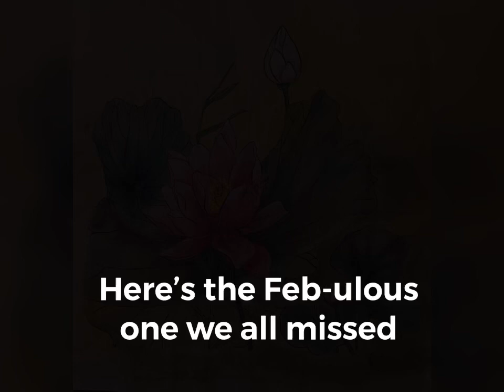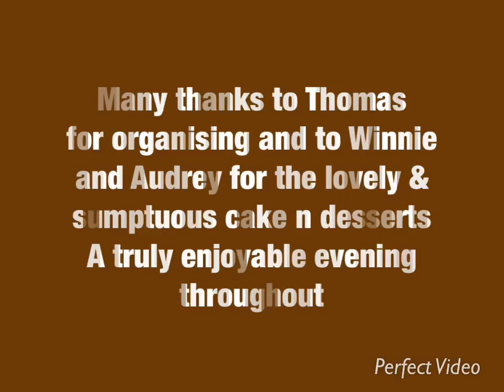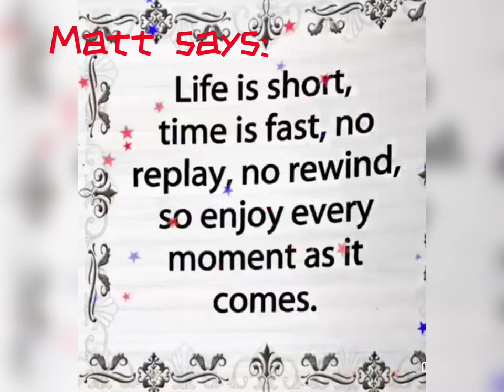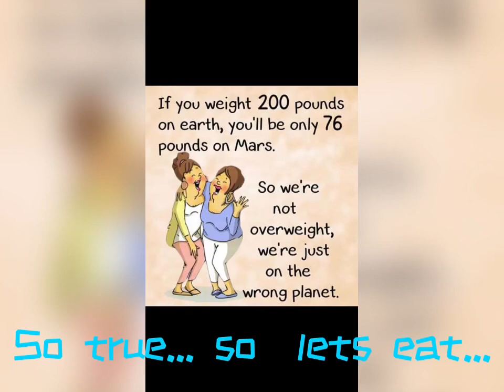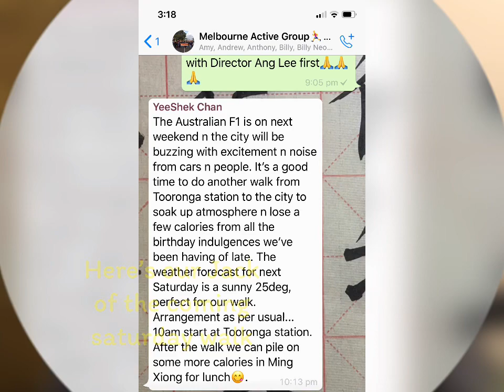MAGers March Birthdays Celebration 2019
Compilation of birthdays celebration dinner for March babes at J&W restaurant Foresthill on 9/3/2019